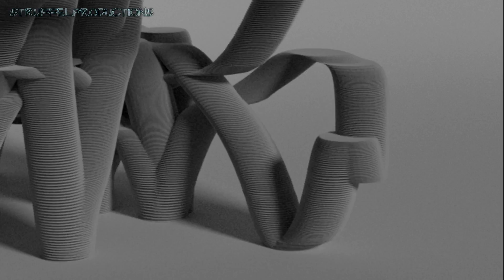[60 FPS] Particle Systems in Blender 2.73 - Demo Reel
Software:
Blender 2.73
DaVinci Resolve 11 lite